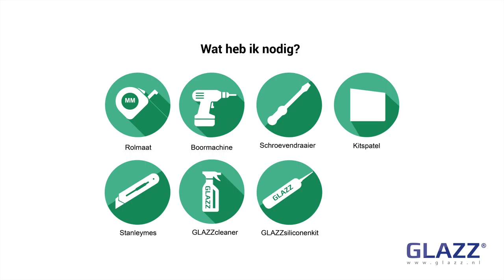Instructie video, bevestiginghaakjes, Glazz.nl | AMfilms